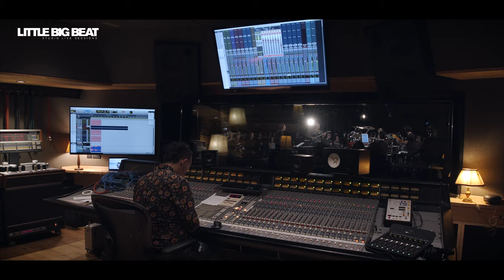BILLY COBHAM - STRATUS - STUDIO LIVE SESSION - LITTLE BIG BEAT STUDIOS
Billy Cobham - drums
Emilio Garcia - guitar
Victor Cisternas - bass
Steve Hamilton - keyboards
Jorge Aguilera - keyboards

LIVE RECORDING ARTIST, MIX & MASTER
Little Konzett

ANALOG TECHNICIAN
Nenad Dragićević

LIVE RECORDING ASSISTANT
David Stecher

PRODUCTION MANAGER
Tanja Prünster

BOOKING & ARTIST RELATION
Stefan Penz

VIDEO DIRECTOR
Kurt Gehring

POSTPRODUCTION
Steve Perić

CAMERA OPERATORS
Flore Wisse
Georg Hildner
Katharina Koutnik
Sarah Hämmerle
Steve Perić

DOLLY OPERATOR
Alexander Schwärzler

Anika Prünster